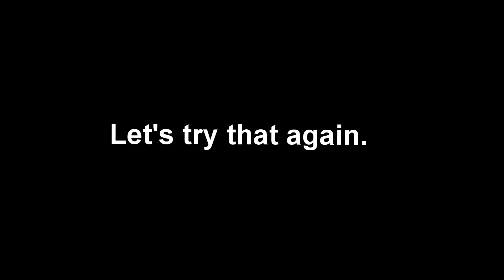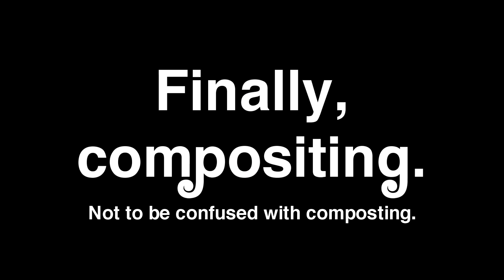Gwonam Does A Drive-Thru - Zelda CD-i Reanimate Sc. 4 Process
Here's my contribution to Patch Toon's Zelda CD-i Reanimated collaboration! It will be grand.

P.S. I loathe how YouTube's compression handles film grain effects. I made it look very nice just for it to get Vaseline smeared all over it.